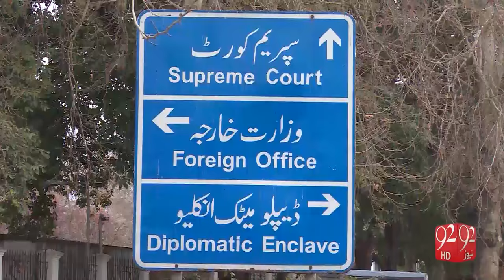RAW and Indian IB undercover agents 8-11-2016 - 92NewsHD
Watch RAW and Indian IB undercover agents 92NewsHD